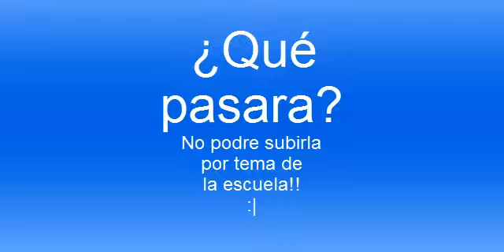♥Isa♥ ♦Episodio 3♦ ♫Asesino a mi amo♫